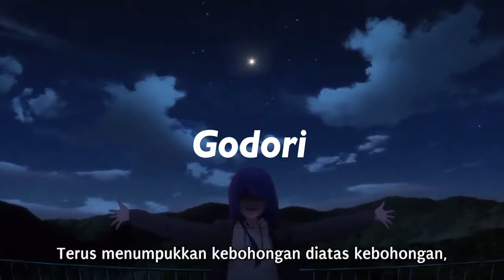GODORI - STX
@rjpasin has some really cool guitar loops that he posted on instagram, so this is what I came up with. I hope this inspires you all to collaborate and build together. ENJOY!